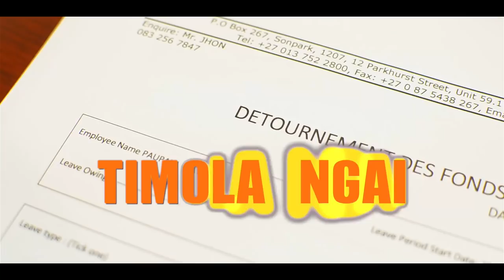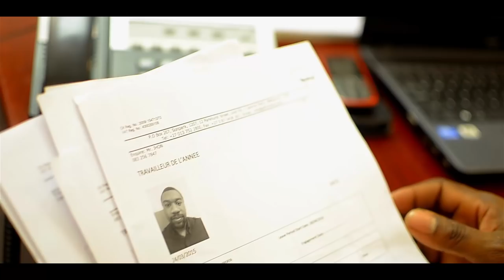KUNDA SISTERS - TIMOLA - Feat BENJAMIN MULAMBA (Officiel Clip Full HD)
Kunda Sisters Feat Benjamin Mulamba. Album: Dose Unique